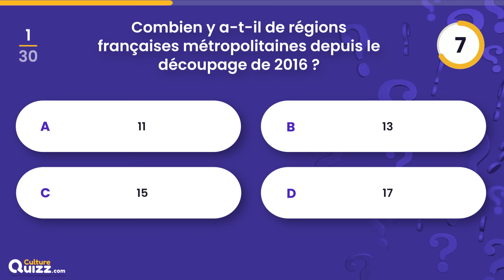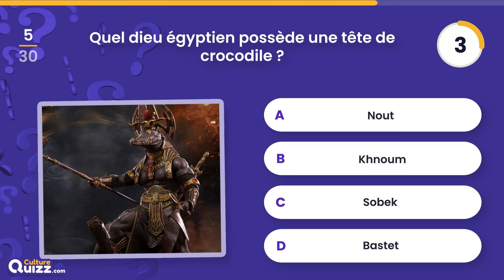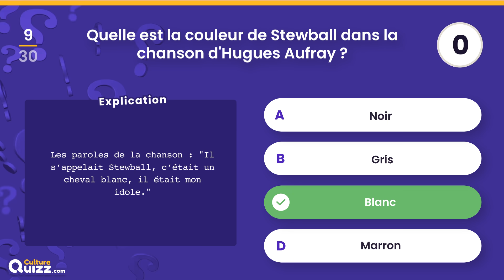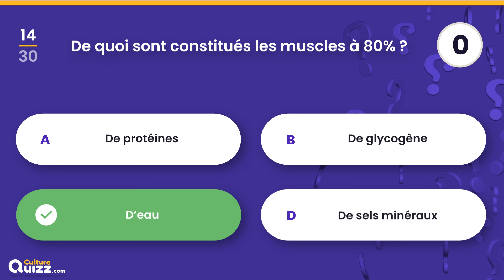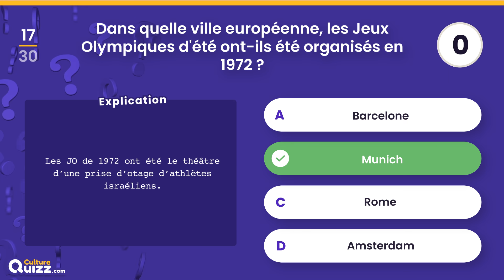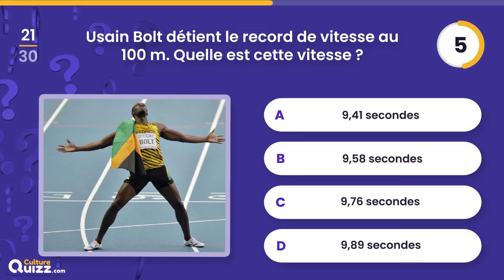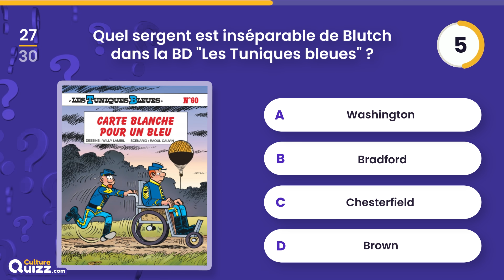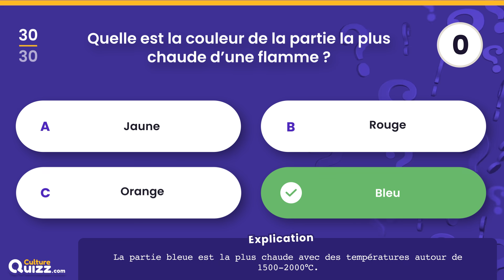QUIZ Culture Générale Difficile #3 - 30 Questions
Testez votre Culture G avec ce quiz qui vous propose de répondre à 30 questions niveau difficile. La moyenne des joueurs pour ce genre de quiz est d'environ 60% de bonnes réponses, c'est-à-dire 18/30. Pensez-vous être capable de faire mieux ?
Bon quiz à tous.

💬 Partagez votre score et vos impressions dans les commentaires.

Le principe de ce quiz est simple :
☑️  Vous avez 10 secondes
☑️  Trouvez la bonne réponse parmi les 4 propositions

🤩 Découvrez encore plus de quiz thématiques sur notre site Culture Quizz

Culture Quizz est une chaine dédiée au divertissement avec des quizz et blind test pour apprendre en s'amusant. Nous concevons des questionnaires de différentes formes : QCM, Questions en images, Quiz musicaux, Culture Générale...